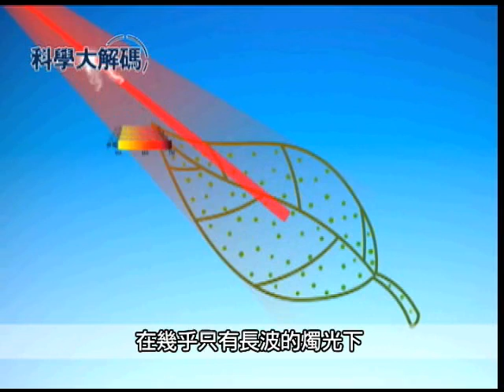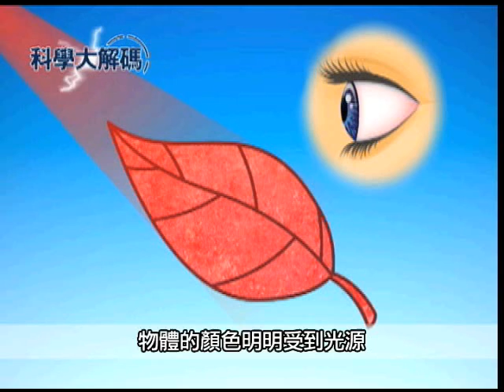79. 色彩恆常性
在我們的日常生活中有許多色彩，例如藍天白雲、紅花綠葉。因為人類的感官以視覺為最主要，顏色，常常在不知不覺中影響著我們的行為。但您知道嗎？許多我們認為理所當然的色彩變化，其實只是大腦一廂情願的自以為是。今天的科學大解碼要向您介紹的，就是一種稱為「色彩恆常性」的色彩學概念，看看我們的大腦，是怎麼幫我們定義彩色世界裡各種顏色。